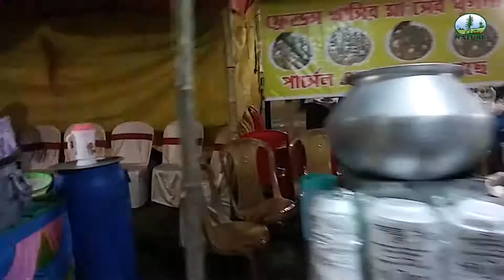Lalan Mela | Birnagar lalan Mela | lalan fakir | west bengal festival | banglar utsab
it's a nice mela for for the fumes lalan fokir..the mela is occur on birnagar..many folk artist singing on this mela..the duretion of mela 1march to 7th march...